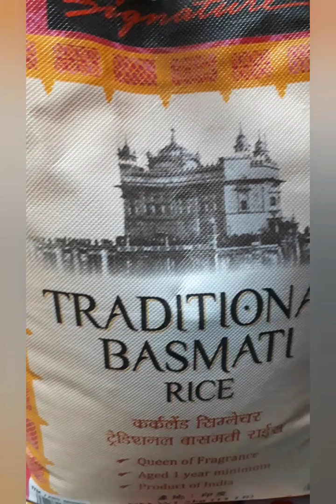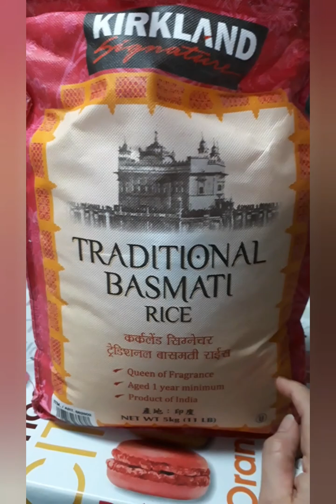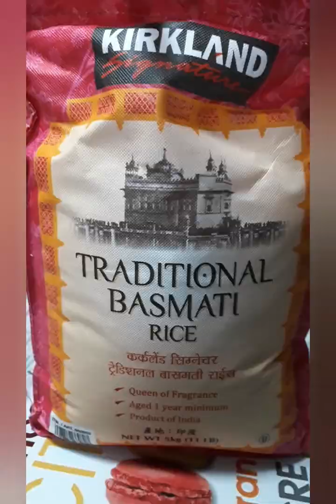JAPAN LIFE! Ang Repolyo + Ang pinaghugasan ng bigas.